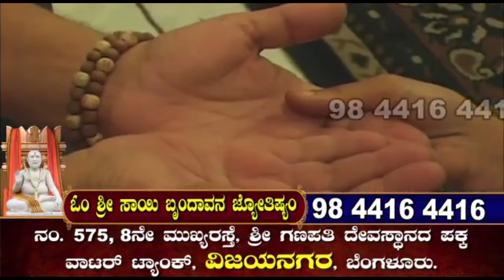ನಾಳೆ ತಪ್ಪದೇ ಈ ಬಣ್ಣದ ಹೂ ಅರ್ಪಣೆ ಮಾಡಿ ಶ್ಲೋಕ ಪಾರಾಯಣ ಮಾಡಿ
ಶ್ವೇತಪದ್ಮಾಸನಾ ದೇವೀ ಶ್ವೇತಪುಷ್ಪಪಶೋಭಿತಾ । ಶ್ವೇತಾಂಬರಧರಾ ನಿತ್ಯಾ ಶ್ವೇತಗಂಧಾನುಲೇಪನಾ ॥೧॥

ಶ್ವೇತಾಕ್ಷಸೂತ್ರಹಸ್ತಾ ಚ ಶ್ವೇತಚಂದನಚರ್ಚಿತಾ
ಶ್ವೇತವೀಣಾಧರಾ ಶುಭ್ರಾ ಶ್ವೇತಾಲಂಕಾರಭೂಷಿತಾ ||೨|

ವಂದಿತಾ ಸಿದ್ಧಗಂಧರ್ವೈರಂಚಿತಾ ಸುರದಾನವೈಃ
ಪೂಜಿತಾ ಮುನಿಭಿಃ ಸರ್ವೈರ್ಋಷಿಭಿಃ ಸ್ತುಯತೆ ಸದಾ ॥२॥

ಸ್ತೋತ್ರೇಣಾನೇನ ತಾಂ ದೇವೀಂ ಜಗದ್ಧಾತ್ರೀಂ ಸರಸ್ವತೀಂ ।ಯೇ ಸ್ಮರಂತಿ ತ್ರಿಸಂಧ್ಯಾಯಾಂ ಸರ್ವಾ೦ ವಿದ್ಯಾಂ ಲಭಂತೇ ತೇ ||೪||